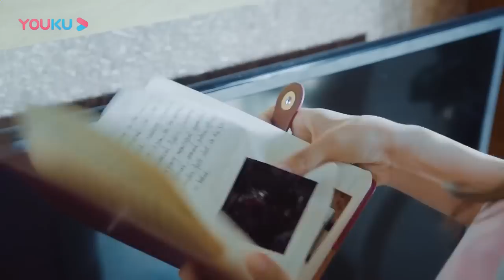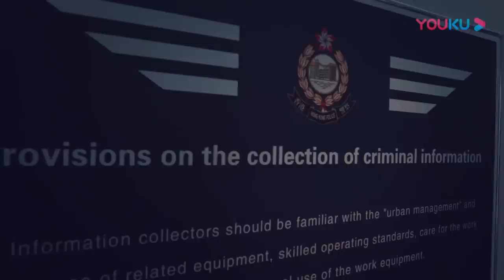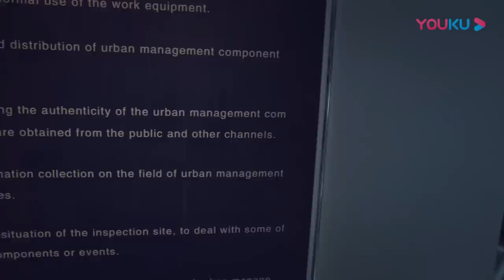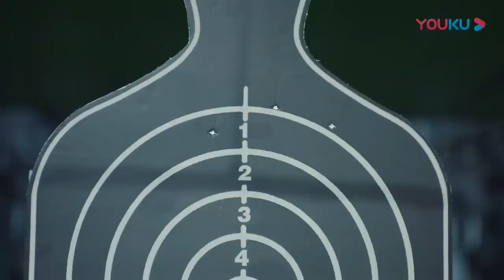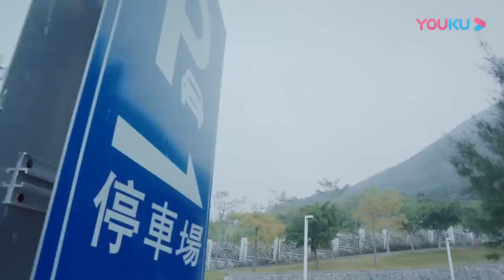[S.C.I. Mystery] EP02 | Suspense Crime Drama | Gao Hanyu/Ji Xiaobing/Fan Wei/Zhang Fan | YOUKU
[S.C.I. Mystery S.C.I.谜案集] The story of a life and death contest between justice and evil.  Some people try their best to resist the darkness; while others openly embrace it. Are the shadows and temptations in your life an illusion? Reality? Or is it the murderous whisper of a man who seems to control individuals with an invisible spell? Bai Yutong and Zhan Yao lead SCI to unravel the mystery of a psychopathic killer who always seems not one, but several steps ahead.
★Starring: Gao Hanyu/Ji Xiaobing/Fan Wei/Zhang Fan/Meng Asai/Ma Xiaojun/Jiang Long/Wang Meiren/Luo Yukun /Wang Ruoxuan/Hu Xiaoling/Qu Haoming/Yuan Ziqiao/Gu Minghua/Huang Zhanshen/Ning Xiaohua
★24 Episodes